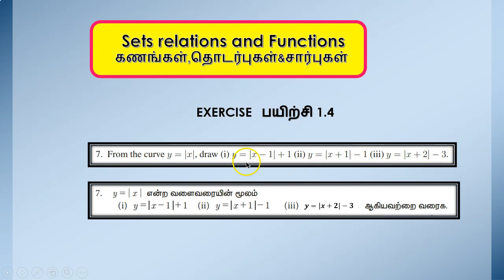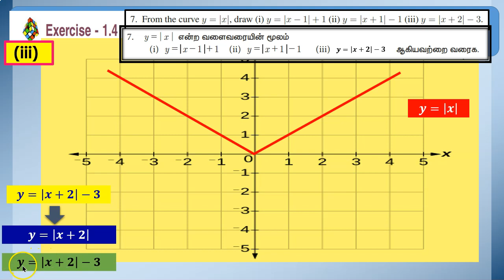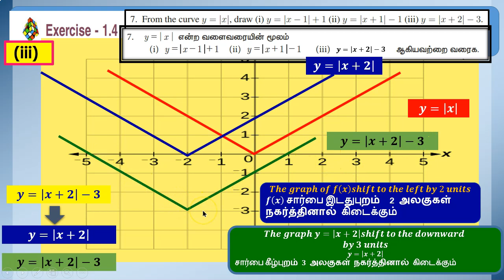11th Maths l Exercise1.4 Q.No.7 l Chapter 1 l Sets Relations and Functions l TM/EM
Exercise 1.4  concepts

பயிற்சி 1.4 பாட விளக்கம்

Reflection-பிரதிபலிப்பு

Translation-இடப்பெயர்ச்சி

Dilation-சுருங்குதல் /விரிதல்

11th Maths l Exercise1. 4 Q. No. 7  l Chapter 1 l Sets Relations and Functions l TM/EM CHAPTER 1 – Sets, Relations and Functions

1.1 Introduction

1.2 Sets

1.3 Cartesian Product

1.4 Constants and variables, intervals and neighbourhoods

1.5 Relations

1.6 Functions

1.7 Graphing functions using transformations